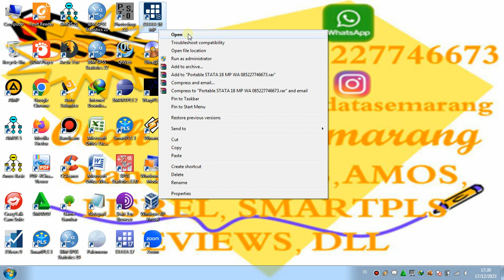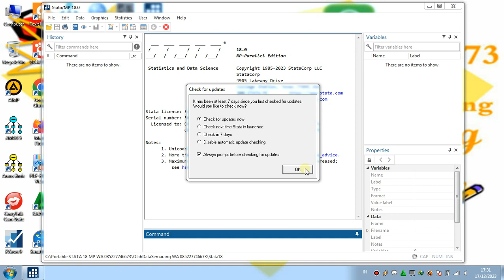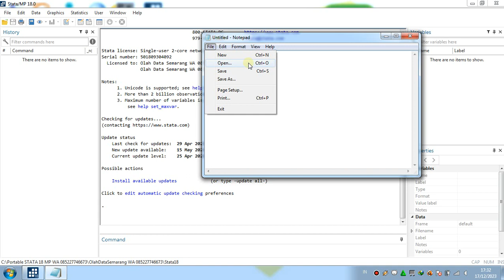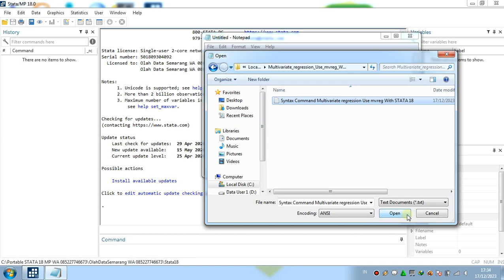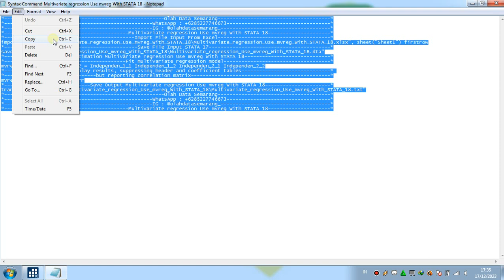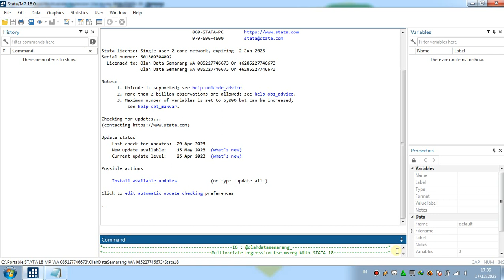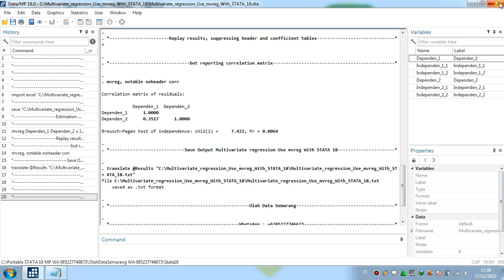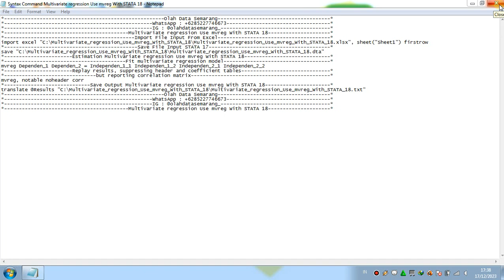Multivariate regression Use mvreg With STATA 18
Multivariate regression STATA 18
mvreg With STATA 18
mvreg STATA 18